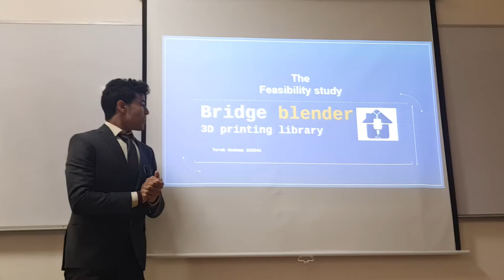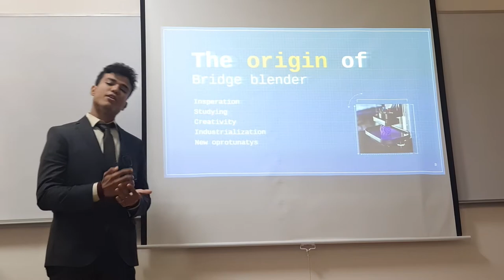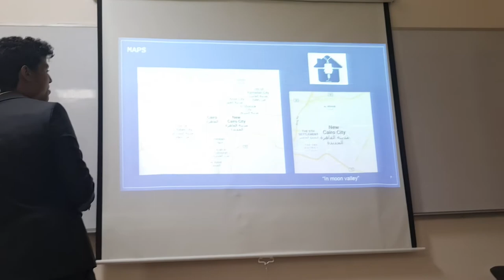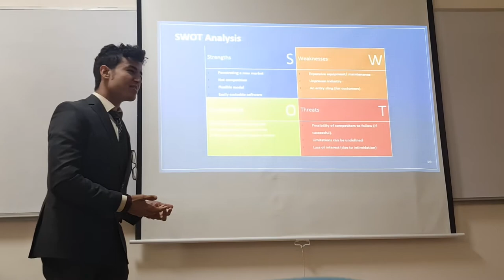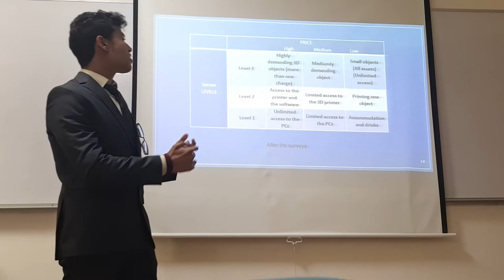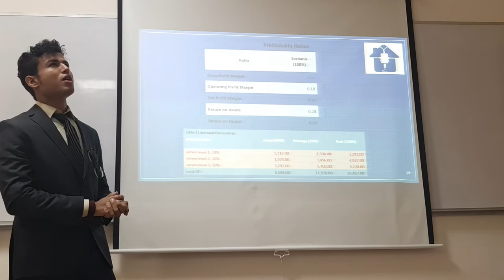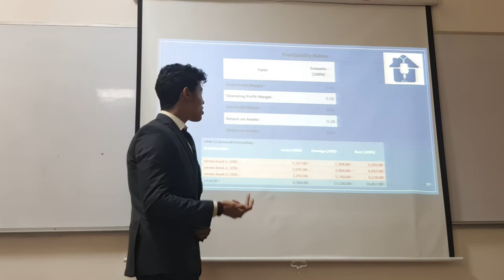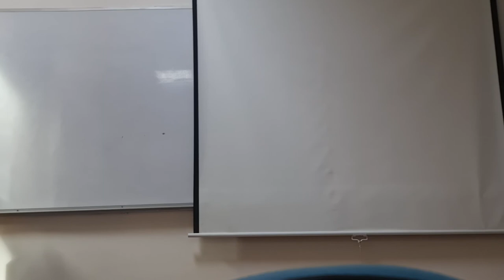Bridge Blender project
DIGITAL PROJECT